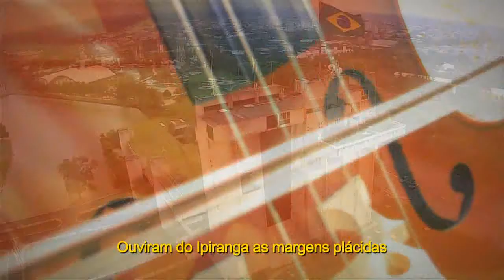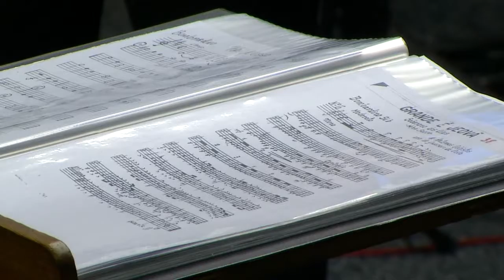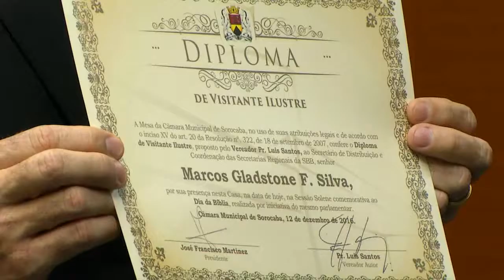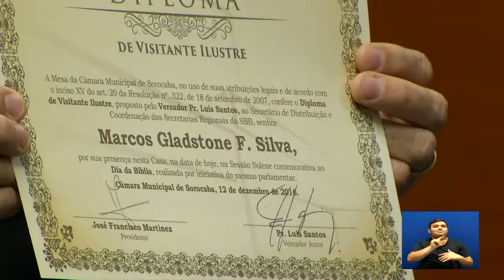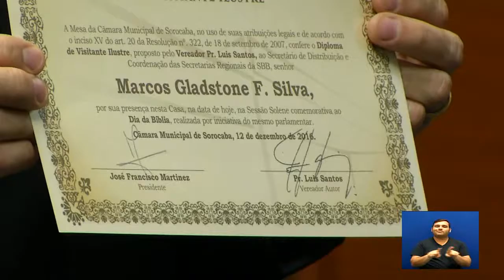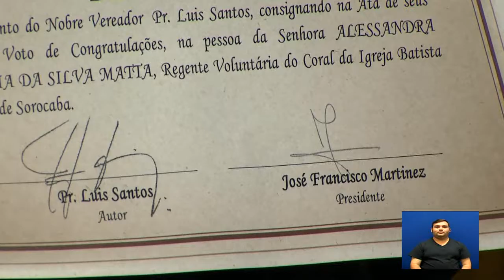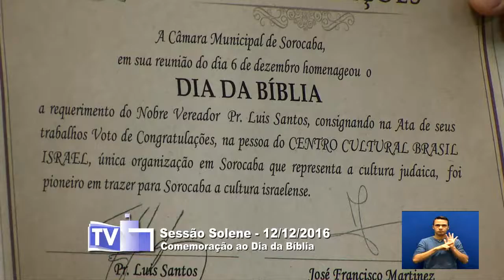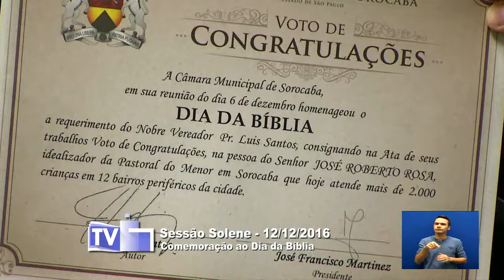Sessão Solene - Dia da Bíblia (parte 1)